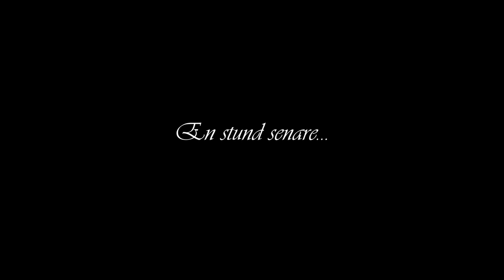NORGERESA 2022!!! 18+❌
Stort tack till BattleLab och filur AB för grym redigering